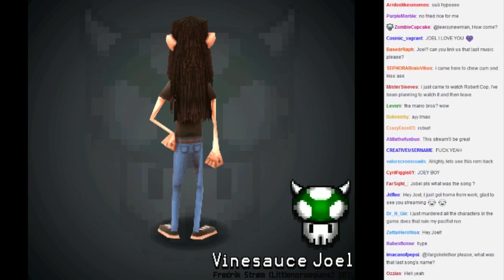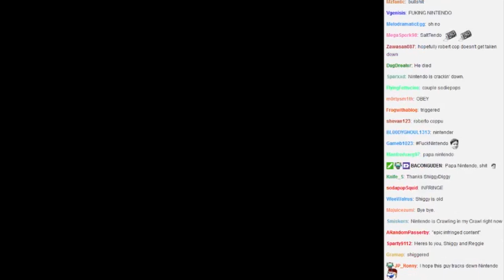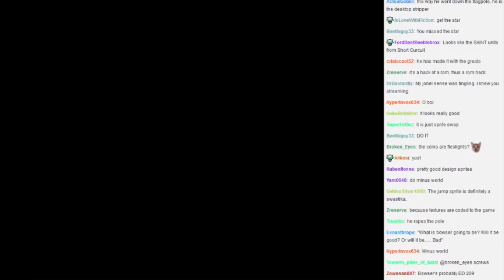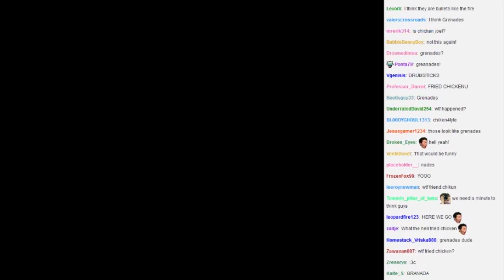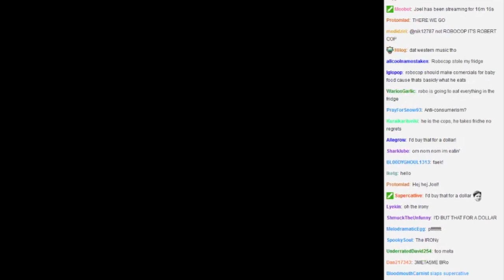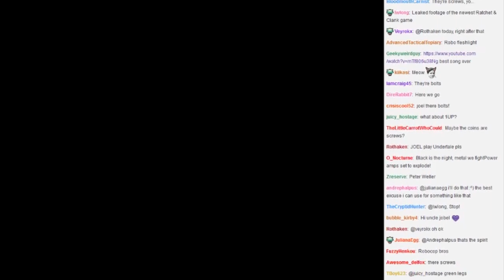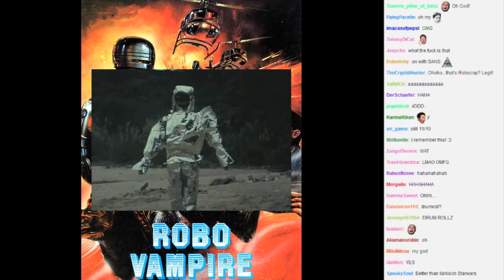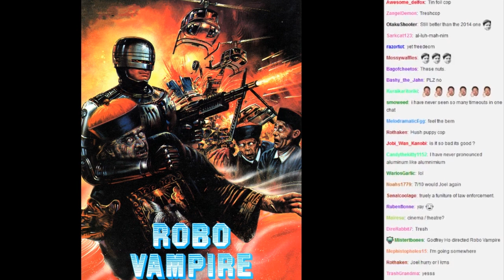[Vinesauce] Joel - Robert Cop (With Chat)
✝✝✝ These crosses keep out Nintendo's lawyers ✝✝✝